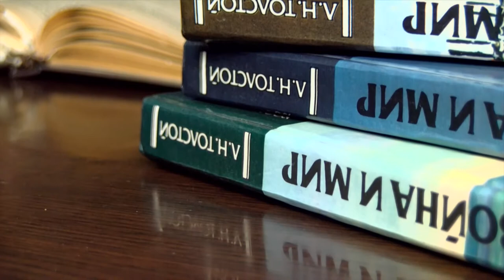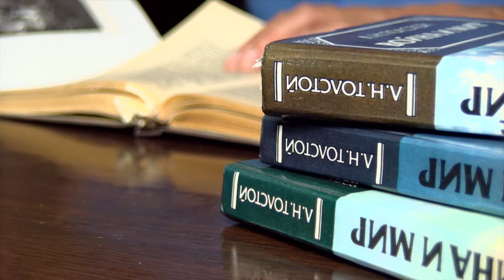Книжная полка №72. Лев Николаевич Толстой - «Война и мир»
В новом выпуске программы «Книжная полка» о романе Льва Николаевича Толстого «Война и мир» расскажет педагог дополнительного образования Центра внешкольной работы Вячеслав Лопашов.